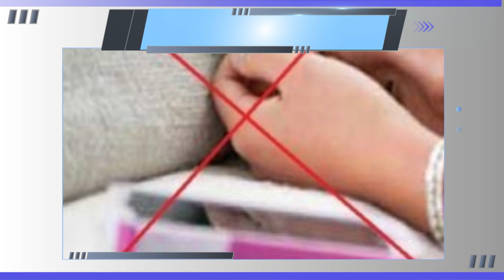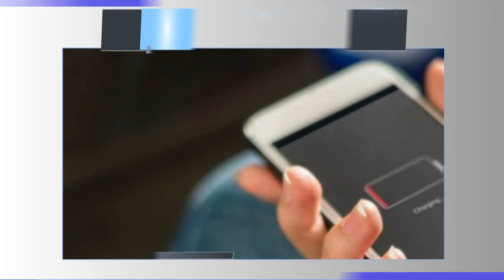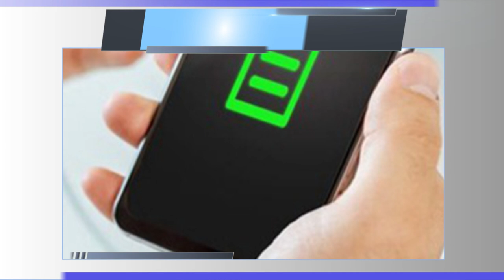Waspada! Bahaya Ngecas HP di Kasur Bisa Berujung Petaka